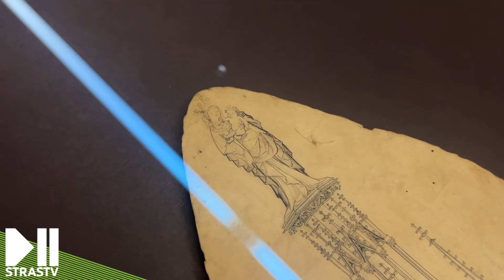Un trésor national entre au musée de l’œuvre Notre-Dame !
⏯️ Un trésor national entre au musée de l’œuvre Notre-Dame ! Les mécènes et la société des amis de l'Oeuvre Notre-Dame ont permis de rapatrier un dessin exceptionnel de 1419 (Crédit Mutuel Musée de l'Oeuvre Notre-Dame de Strasbourg (officiel)